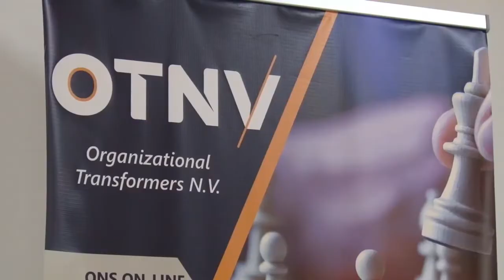09 07 2019 Nieuwe Consultant bedrijf opgericht